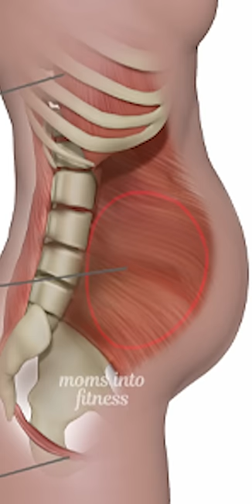प्रेग्नेंसी के दौरान पेट कम दिखना या ज्यादा बड़ा दिखना | Belly In Pregnancy | Sonal Parihar